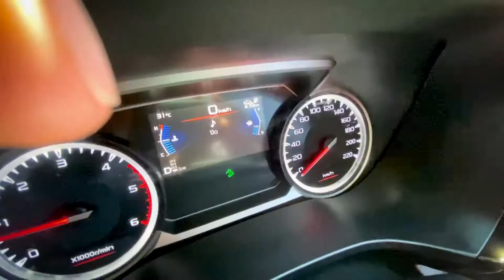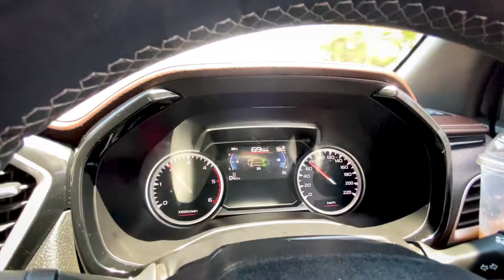THE POTENTIAL OF CONFIDENCE ทุกก้าวของชีวิต ขับเคลื่อนด้วยความมั่นใจ